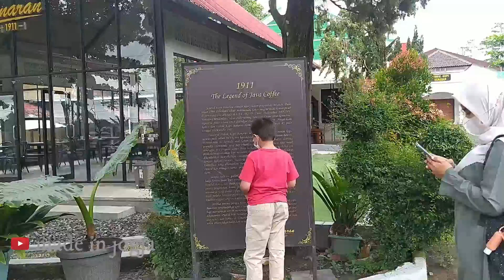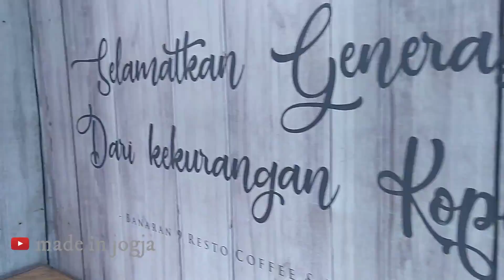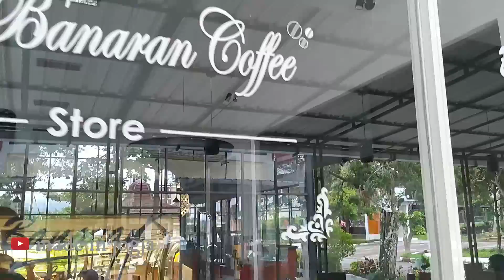Suasana Rest Area Banaran 9 Coffee & Tea - Gemawang